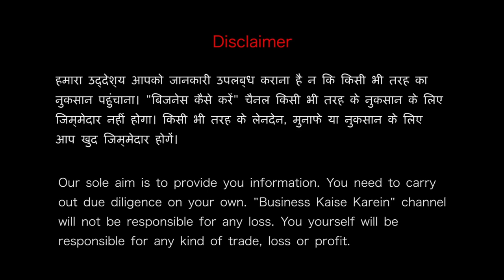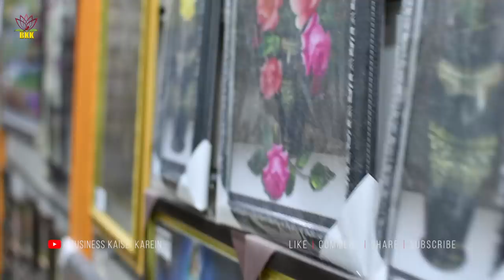Start Gift Gallery Shop, Buy Gifts From Wholesale Market Sadar Bazar In Bulk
Gift Items business is a profitable business idea. The Gift gallery shop or Gift Gallery business has profit margins upto 500%. Gifts in Indian culture is routine. It is whether Diwali, Christmas, New Year or Valentines Day or for that matter birthday, gifts are way of life in India. A gift idea or a gift box can change the dynamics in a relationship. It is a low investment small business idea but certainly a high profit business.

For gift shop business, one can purchase a range of gift items from wholesale gift market Sadar Bazar, Delhi. One of such wholesaler is 'Batra Novelties', which has over 5,000 items in their gift gallery on display. The gift items include Diwali gifts, Corporate gifts, Christmas gifts, gifts for festivals, poly-resin statues, imported gifts, frames, sunglasses, mugs, brand print sublimation blanks, wall clocks, lunch boxes, stationary items and many other amazing and unique gifts.

The gift gallery owner says they have over 11,000 gift items in their gift gallery and one can open any kind of gift shop or gift galleries, can sell corporate gifts by having own brand or private labels and one can also become their online reseller. The best part is some of these gift businesses can be started with zero investment or literally with no money, only you require to buy some gift samples to start your business.

Gift Items Wholesaler in Sadar Bazar Contact Address & Number:
2543-45, Main Mahaveer Bazaar,
Teliwara, Sadar Bazaar,
Delhi-110006

(Please give us 24 hours to respond to your queries)